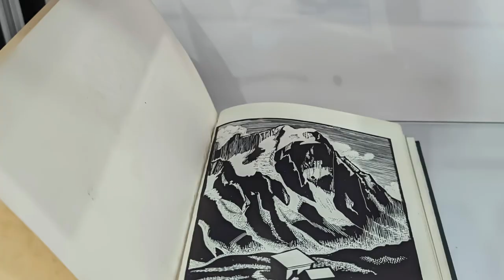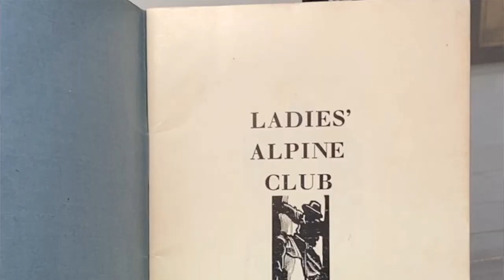A Wider Landscape - Video Tour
'A Wider Landscape', an exhibition of landscape art past and present by female artists ran at the Alpine Club's London exhibition space from 13 September 2022 to 19 November 2022. In this video, the exhibition's curator Polly Townsend gives us a guided tour of some of the works on display, discussing the mediums used by the various artists, explaining what their work represents and offering some history on the older pieces.

You can learn more about this exhibition via the Alpine Club

This video was shot, edited and presented by Polly Townsend.